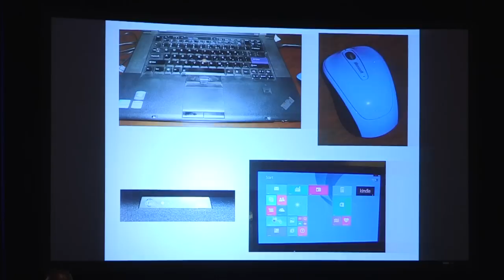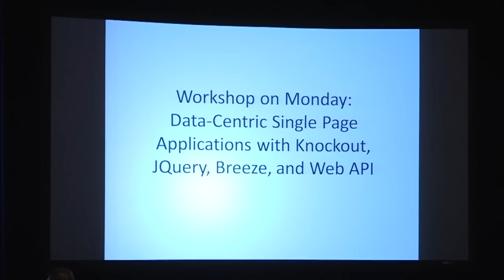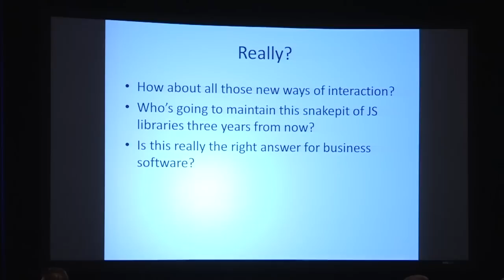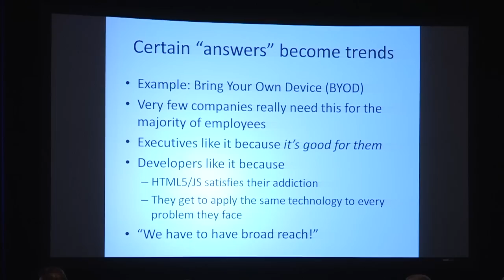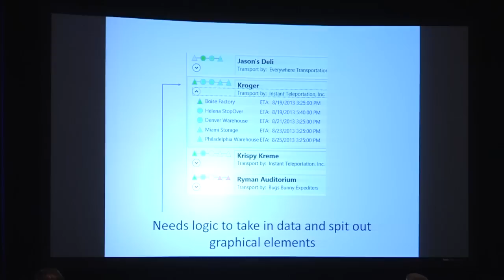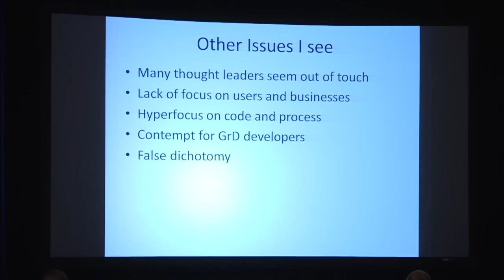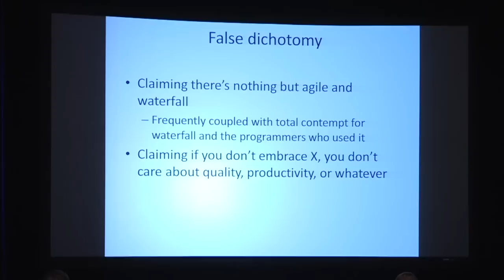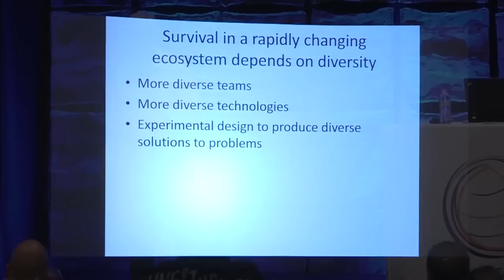Visual Studio Live! Keynote: Billy Hollis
Software guru Billy Hollis critiques the conventional thinking on the radical changes in the development industry.